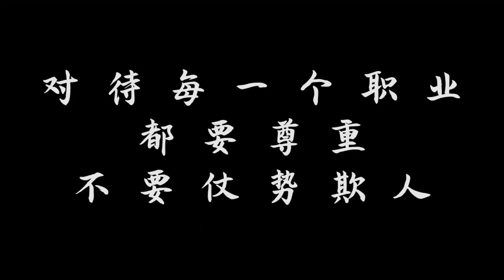董事长假扮保洁试探经理，惨遭经理羞辱，结局反转令人解气！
总裁被当成清洁工，意外发现经理秘密，结局解气